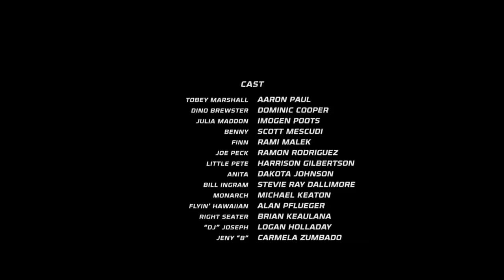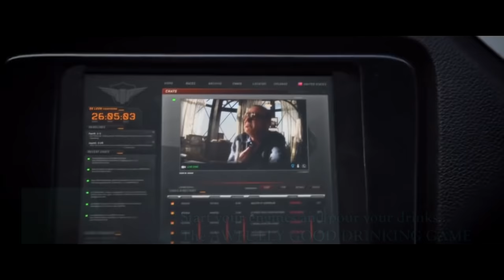Need For Speed - Awfully Good Movies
Awfully Good Movies: Need For Speed (HD) JoBlo.com Exclusive

After Furious 7 slayed the box office this past weekend, we take a look at the non-starter that was Need For Speed, the failed videogame adaptation starring Aaron Paul, Dominic Cooper, Imogen Poots, and Michael Keaton. Did this one blow a gasket or did it go full throttle? Can we come up with more car references? Don't tempt us...